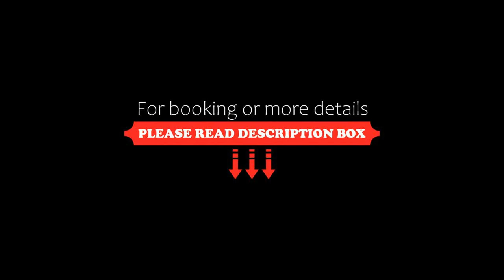Hotel S.Maria, Brenzone sul Garda, Italy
About Property:
You're eligible for a Genius discount at Hotel S.Maria! To save at this property, all you have to do is sign in.
Set right on the shores of Lake Garda, Hotel S.Maria features a gourmet restaurant, a private beach, and rooms with a private balcony. It also offers a swimming pool, free Wi-Fi throughout, and free private parking.
The rooms have a classic décor and wooden furnishings. Each is provided with a TV, and a fully equipped en suite bathro...
Property Type: Hotel
Address: Via Benaco 14, 37010 Brenzone sul Garda, Italy
Searching For
1. Hotel S.Maria - Brenzone sul Garda - Italy
2. Hotel S.Maria - Brenzone sul Garda - Italy Address
3. Hotel S.Maria - Brenzone sul Garda - Italy Rooms
4. Hotel S.Maria - Brenzone sul Garda - Italy Amenities
5. Hotel S.Maria - Brenzone sul Garda - Italy Offers and Deals
Audio Credit:
Track Title: Subway Dreams
Artist: Dan Henig